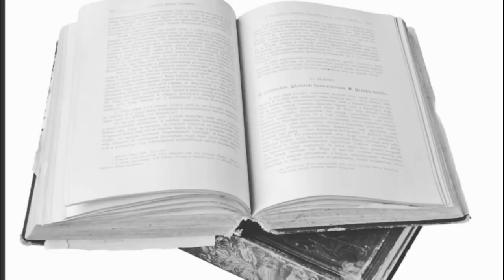Presidente José Sarney: O mais militar dos civis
Primeiro de forma provisória e depois em definitivo, Sarney assume um país em crise e com inflação, e consegue entregar em um cenário ainda pior.